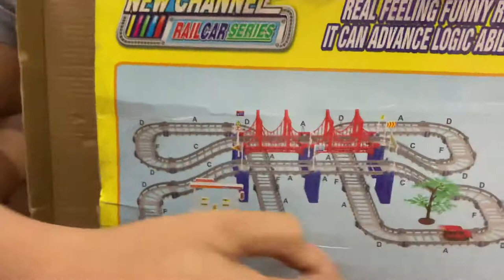New channel Rail Car Series Game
Playing with old games